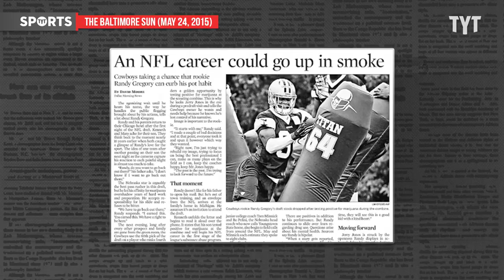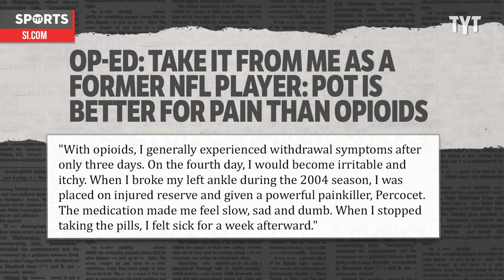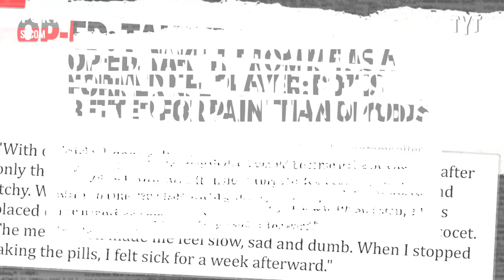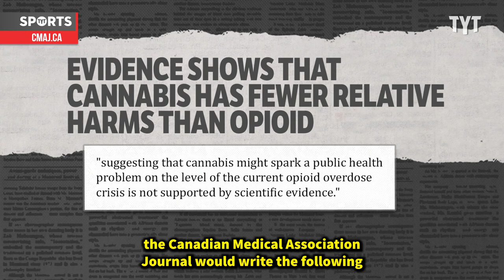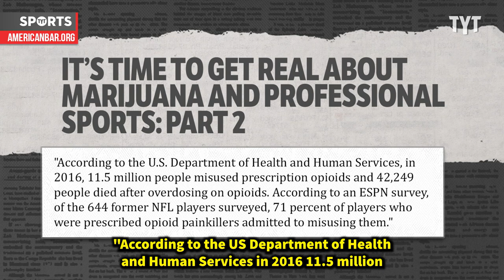Le'Veon Bell Interview Sparks Debate over Cannabis Use in NFL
Former NFL running back Le'Veon Bell admitted to no one's surprise that he used to smoke weed before games, sparking renewed interest and controversy surrounding cannabis' role in sports and sports medicine. Rick Strom breaks it down.

Rick Strom